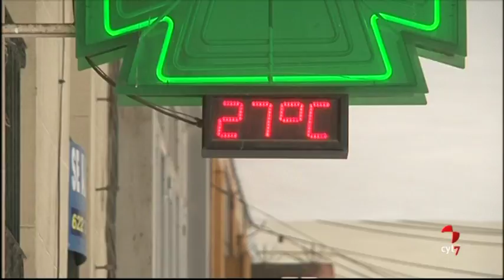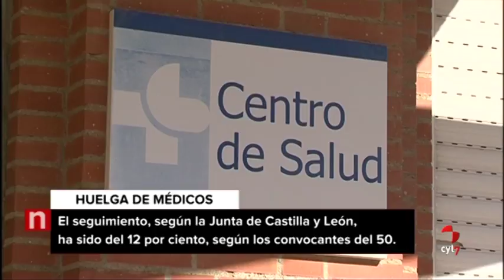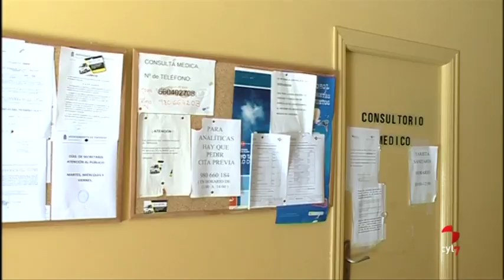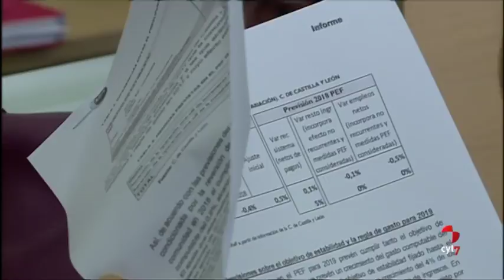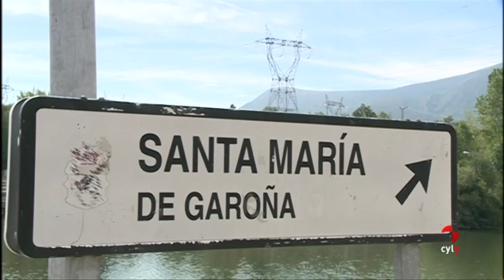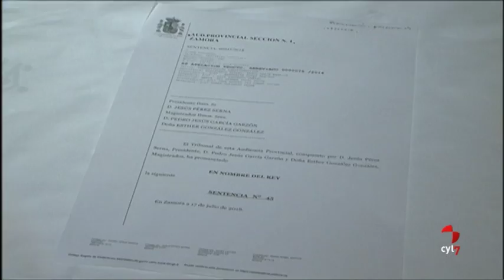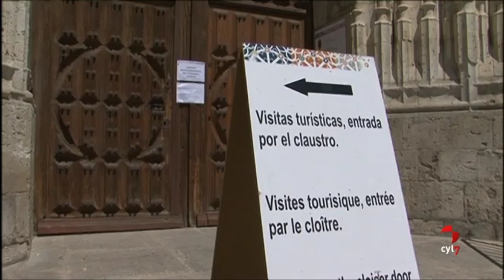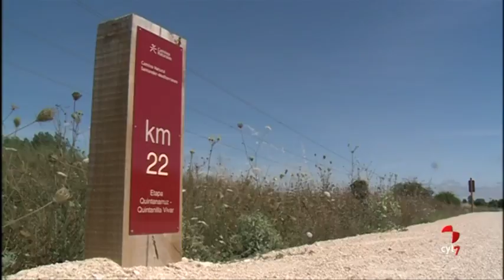CyLTV Noticias 14.30 horas (01/08/2018)